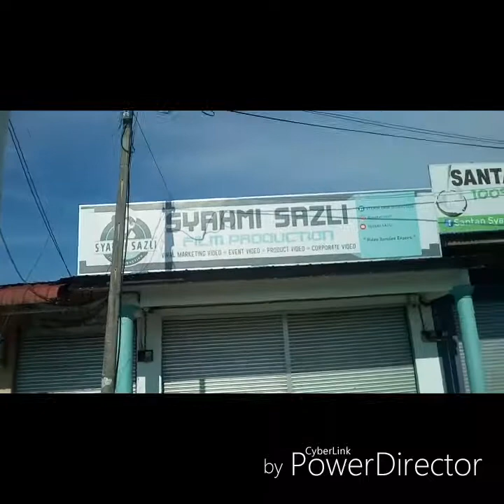SYAHMI SAZLI STUDIO